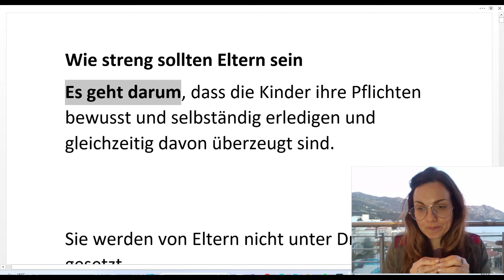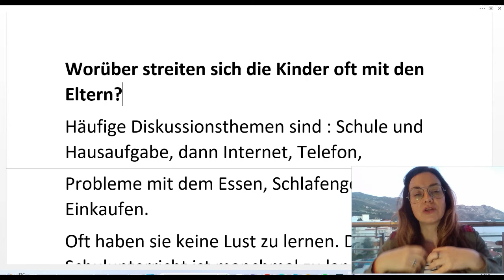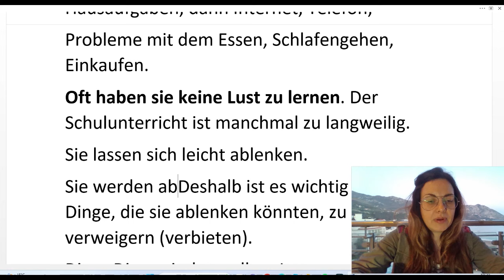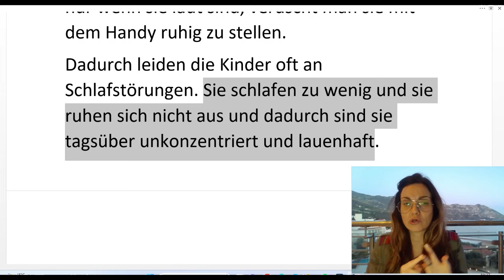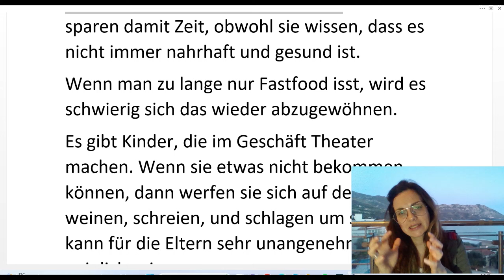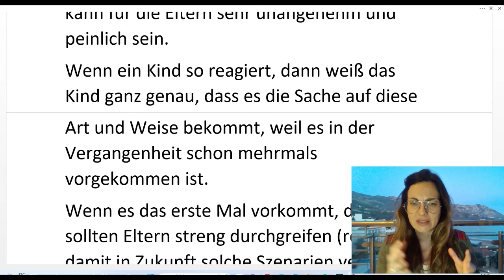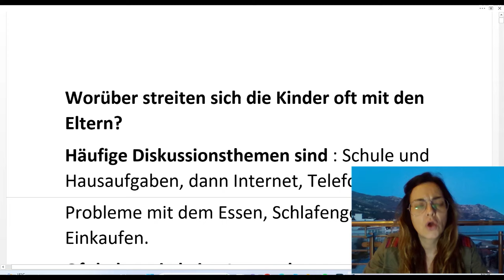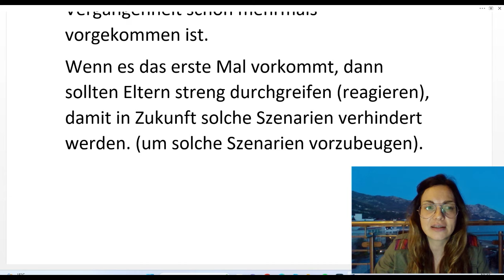NEMAČKI -B1- SVAKODNEVNI RAZGOVORI NA VIŠEM NIVOU- VOKABULAR I GRAMATIKA ZA VIŠI NIVO NA LAKŠI NAČIN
OVO JE VIDEO LEKCIJA ZA UVEŽBAVANJE VOKABULARA I GRAMATIKE NA VIŠEM NIVOU. SVAKODNEVNI NEMAČKI